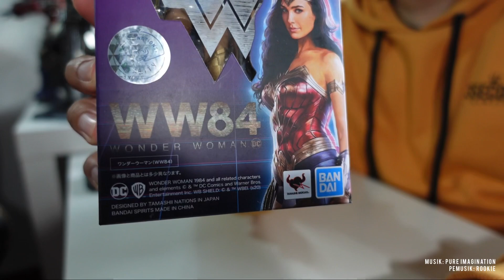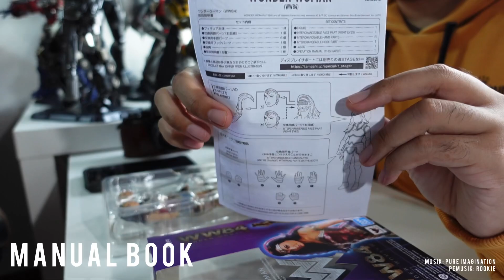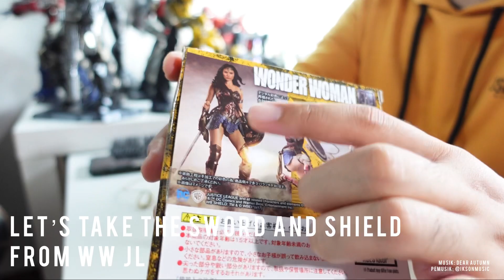S.H.Figuarts 1/12 Scale Wonder Woman 84 Review & Unboxing